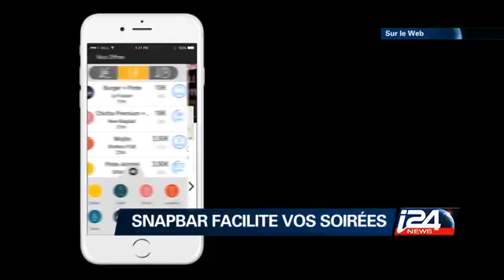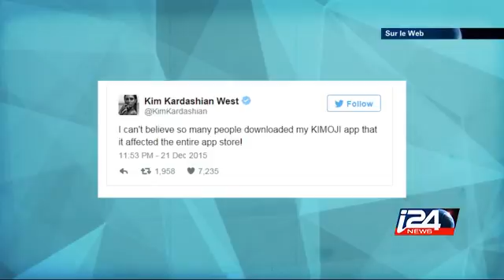Sur le Web - 23/12/2015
Sur le Web, Kim DotCom pourrait être extradé aux États-Unis, Google s’allie à Ford pour ses voitures autonomes et des initiatives innovantes ont été récompensées à l'Elysée.